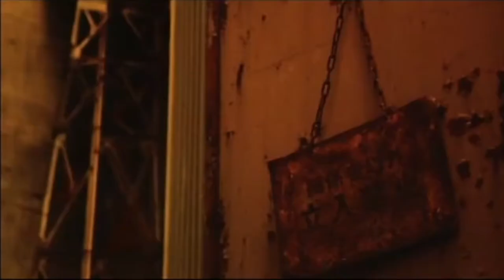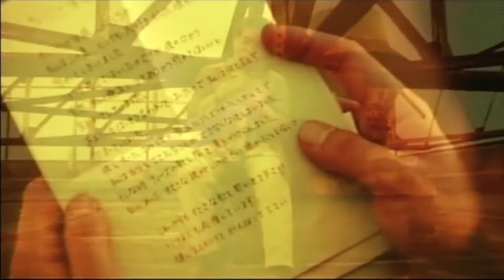Tube - Melodies & Memories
心の消ゴム 忘れてしまいたい過去は
코꼬로노 게시고무 와스레떼 시마이따이 카꼬와
마음의 지우개 잊어버리고 싶은 과거는

だれでも 一つや二つ あるものさ
다레데모 히토쯔야 후타쯔 아루모노사
누구에게나 하나 둘쯤 있는 것이죠

涙の数だけ きれいになれるよ
나미다노 가즈다께 키레이니 나레루요
눈물의 수만큼 아름다워질 수 있어요.

恋する度に もう泣かないで 笑って
코이스루 다비니 모우 나까나이데 와랏떼
사랑할 때마다 이제 울지 말아요. 웃어요.

​胸が 熱く燃えて痛くて 一途にほれた
무네가 아쯔꾸 모에떼 이타꾸떼 이치즈니 호레따
가슴이 뜨겁게 타올라서 아파서, 한결같이 빠져들었던
​愛しさは 君の Melodies
이또시사와 키미노 Melodies
사랑스러움은 당신의 Melodies

ボロボロになっても サヨナラしても
보로보로니 낫떼모 사요나라시떼모
마음이 아파도 이별해도

君らしく 君であるために
키미라시꾸 키미데 아루다메니
당신답게 되고 당신이기 위해

​瞳そらさずに まっすぐに 明日を見つめて
히토미 소라사즈니 맛스구니 아스오 미쯔메떼
눈을 떼지말고 똑바로 내일을 바라보고

いつしか涙も Memories
이쯔시카 나미다모 Memories
어느새 눈물도 Memories

​たとえどんな事が 君にあっても
다또에 돈나 고토가 기미니 앗떼모
만약 무슨일이 당신께 있다해도

一番 今が素敵
이찌방 이마가 스테끼
지금이 가장 멋져요

​言葉のナイフは 時には 何よりも
코또바노 나이후와 도끼니와 나니요리모
말의 칼날은 때때로 무엇보다도

​君を傷つけ 臆病にさせて しまうけど
키미오 기즈쯔께 오꾸뵤우니 사세떼시마우께도
당신을 상처입혀 겁장이로 만들어 버리지만

​彼氏を信じて 裏切られて 一人ぼっちで
카레오 신지떼 우라기라레떼 히토리봇찌데
그를 믿고 배반당하고 혼자가 되어

​泣いたあの夏の Melodies
나이따 아노나쯔노 Melodies
울었던 그 여름의 Melodies

​思うほど 恋は 樂じゃないけど
오모우호도 코이와 라꾸쟈나이케도
생각보다 사랑은 편하지 않지만

心には ウソつけないね
코꼬로니와 우소쯔께나이네
마음에는 거짓말할 수 없어요

きっと出逢えるさ つかめるさ 大切なもの
킷또 데아에루사쓰 까메루사 다이세쯔나 모노
반드시 만날 거예요 잡을 수 있을 거예요 소중한 사랑

​これから始まる Memories
코레까라 하지마루 Memories
이제부터 시작하는 Memories

そのままでいいよ 素顔の君が - 誰より かわいいから
소노마마데 이이요 스가오노 기미가 - 다레요리 카와이이까라
지금 그대로가 좋아요 있는 그대로의 - 당신이 누구보다 귀여우니까

胸が 熱く燃えて痛くて 一途にほれたs

ボロボロになっても サヨナラしても - 君らしく 君であるために
보로보로니 낫떼모 사요나라시떼모 - 키미라시꾸 키미데 아루다메니
마음이 아파도 이별해도 - 당신답게 되고 당신이기 위해

​たとえどんな事が 君にあっても - 一番 今が素敵
다또에 돈나 고토가 기미니 앗떼모 - 이찌방 이마가 스테끼
만약 무슨일이 당신께 있다해도 - 지금이 가장 멋져요